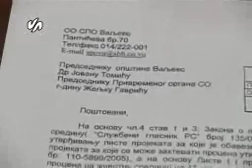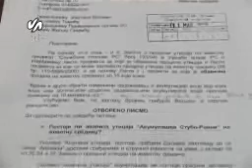SPO o brani Rovni